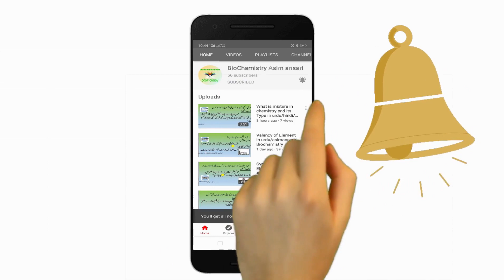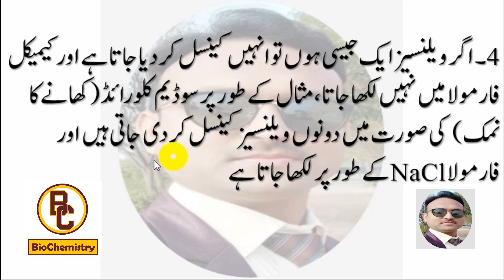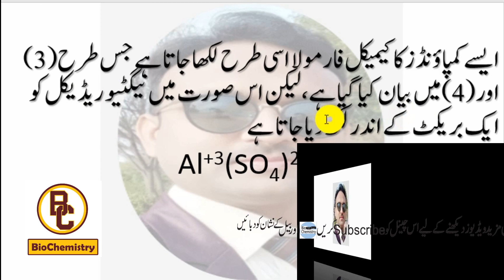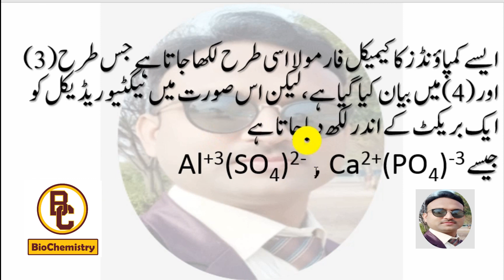Chemical formula - How to write a chemical formula - 9th class chemistry/asimansari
In this video we learn what is chemical formula and how chemical formula write .
Compunds are represented by chemica formulae as element are represented by symbols.Chemical formulae of compounds are written keeping the following consideration.
1.symbols of two element are written side by side , in the order of positive ion first and negative ion later.
2.The valency of each ion  is written on the top right corner of its symbols as described in video.
3.This valency of each ion brought to the lower right corner of other ion by 'cross-exchange ' method.
4.If the valencies are same , they are offset and are not written in the chemical formula. But if they are different , they are indicated as such at the same position,e.g .in case of sodium chloride both the valencies are offset and formula is written as NaCl, whereas ,calcium choride  is represented by formula CaCl2.
If an ion is a combination of two or more atoms which is called radical,bearing a net charge on it ,then the net charge represents the valency of the radical.The chemical formula of such compounds is written as explained in video;writing the negativen radical within the paranthesis .Examples are given in  the video.
chemcal formula kaisay likha jata h
chemyai formula likhnay ka tarika kia h
chemical formula likhny ka kia tarika h

Please Follow us on :
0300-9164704